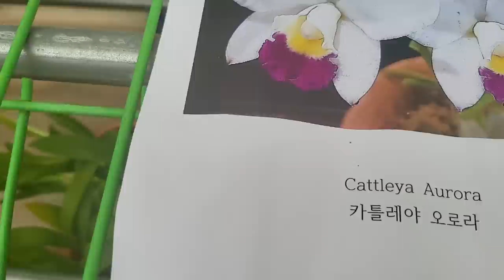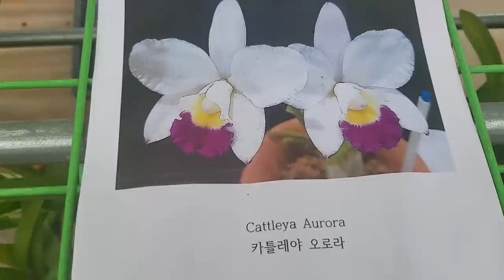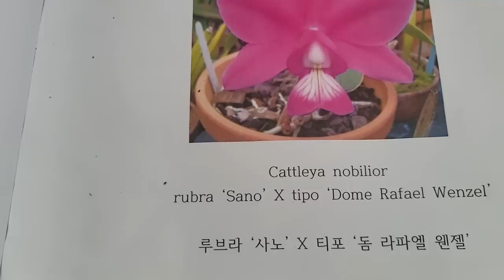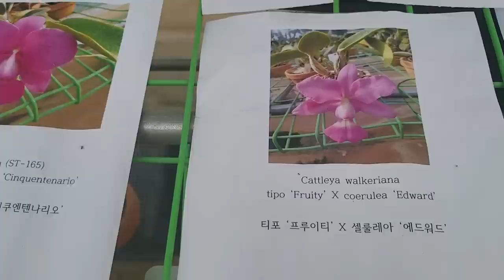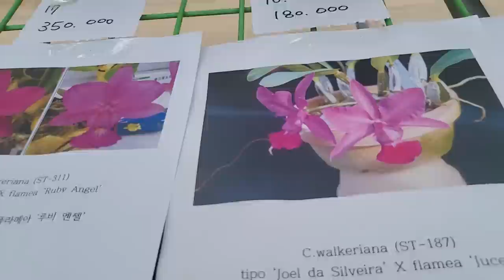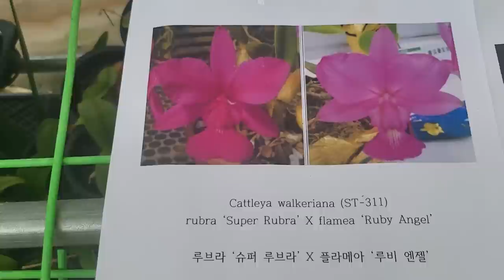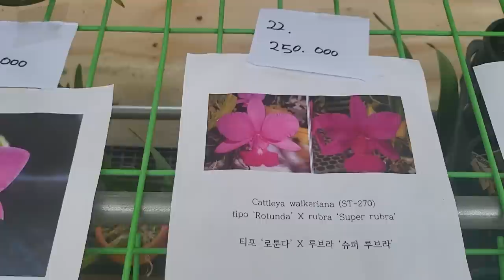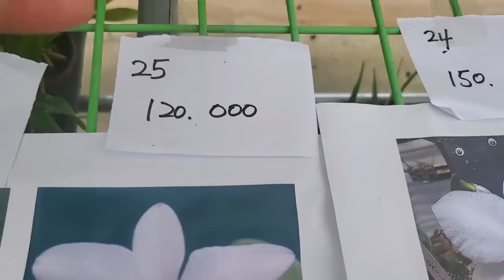워크리아나.노빌리오.카틀레아.등등 판매방송(주문시 문자) 010.3661.6962